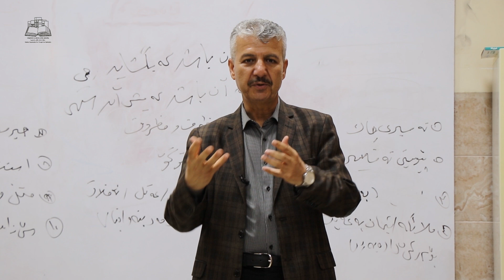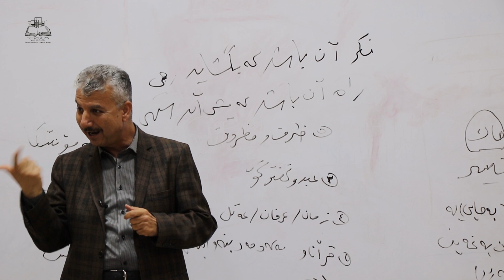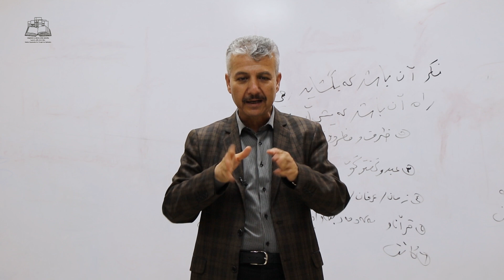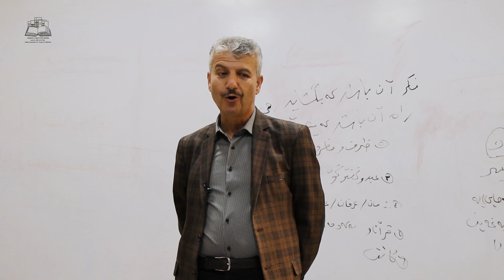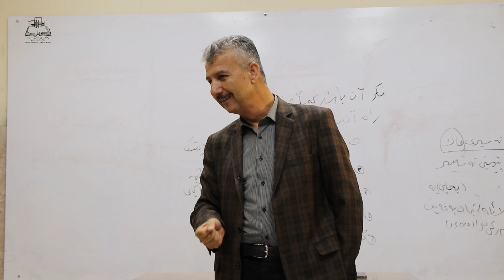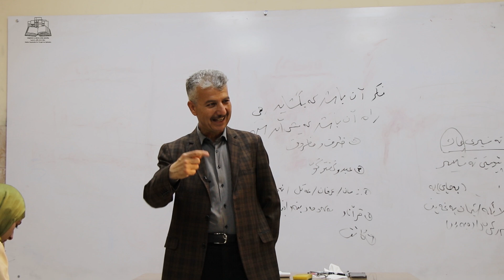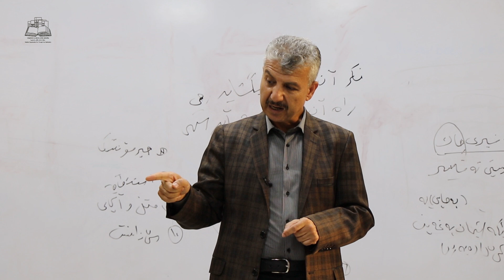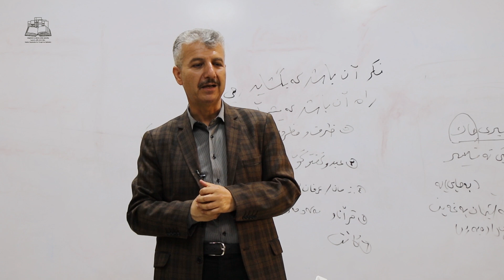بۆچی قورئان کتێبێکی مەزنە؟: دوو: تەفسیری چاک نەک تەفسیر: م. تەحسین حەمەغەریب: 2024